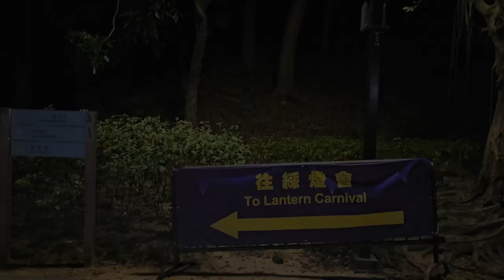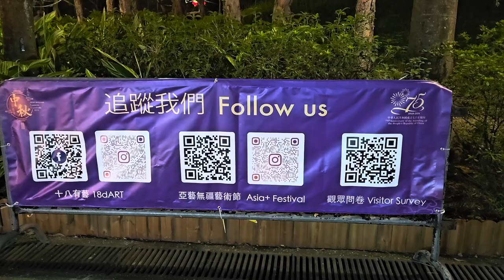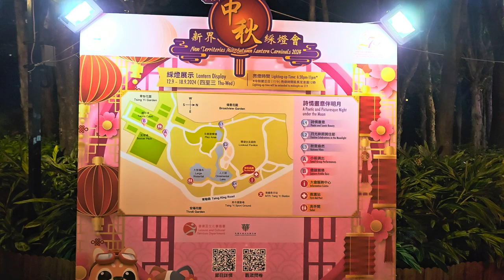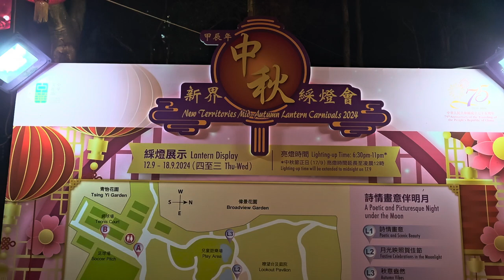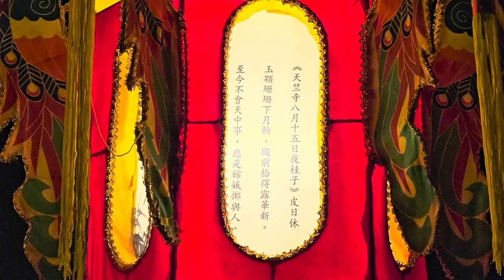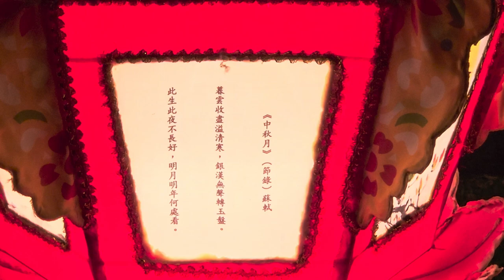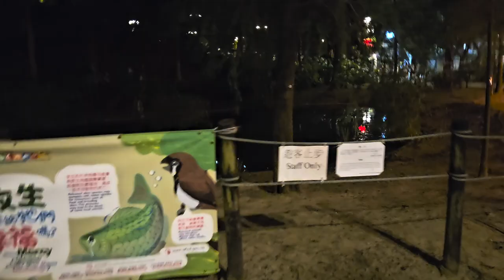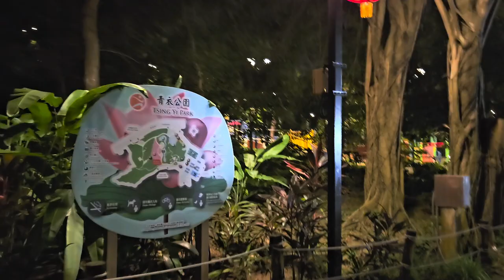甲辰年中秋綵燈會 (青衣公園) - 2024年09月12日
錄影日期:2024年09月12日
錄影器材:Samsung Galaxy S23+ 5G
剪輯軟件:iMovie (Apple macOS)
影片解像度:1920x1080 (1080p,Full High Definition)
影片長度:12分40秒